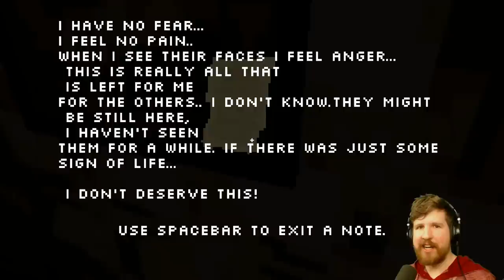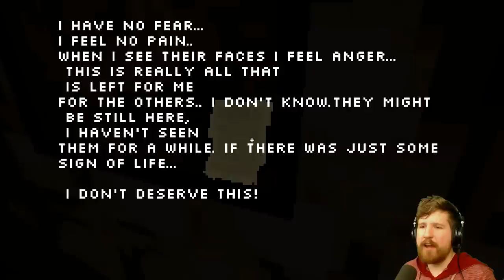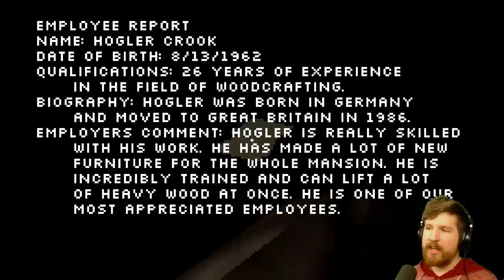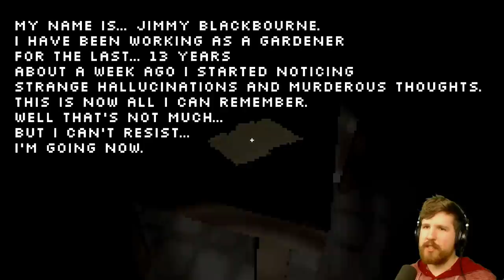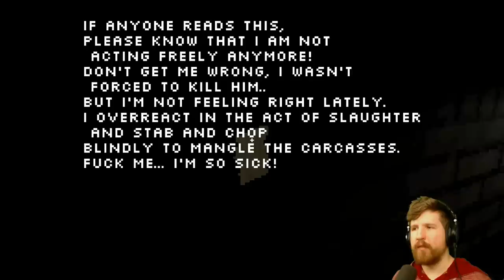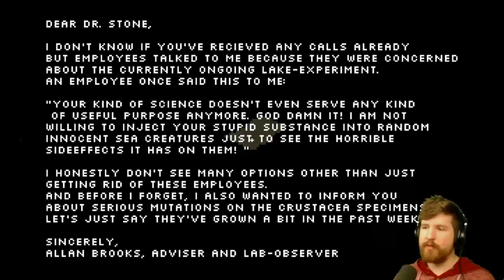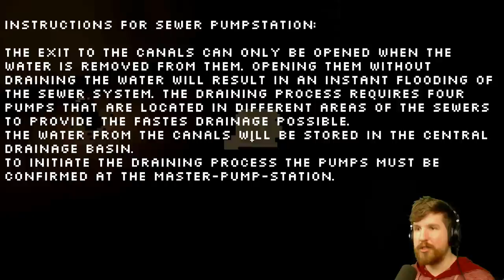THE SILENT HOUSE - Saws, Shears and Cleavers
The Silent House is a pixelated first person horror game in which you run away from tons of dudes who want to slice you up.